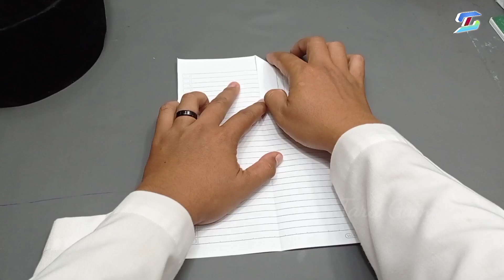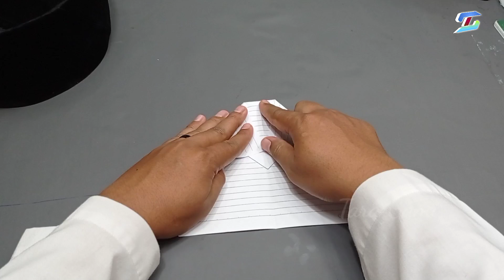Paper Airplane from Notebook | Fast Paper Airplane from Notebook | Easy Paper Plane